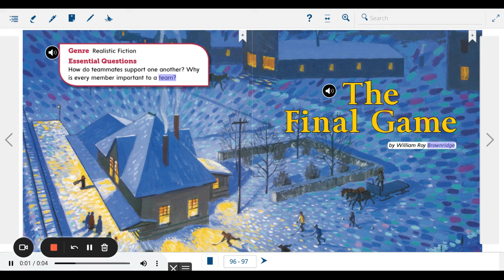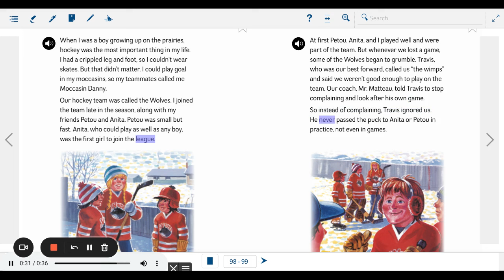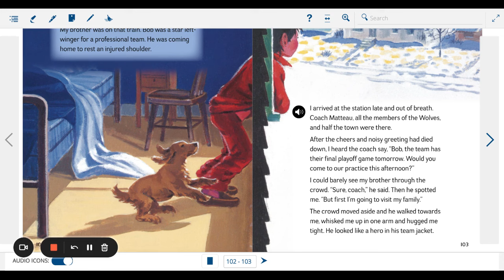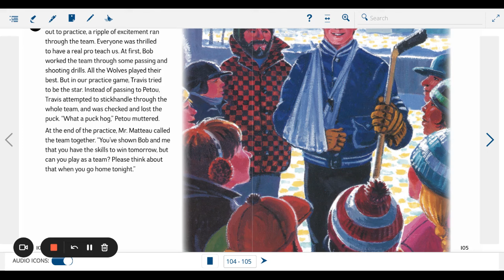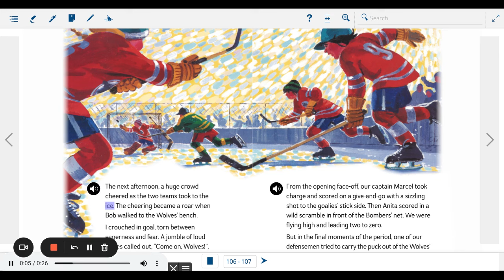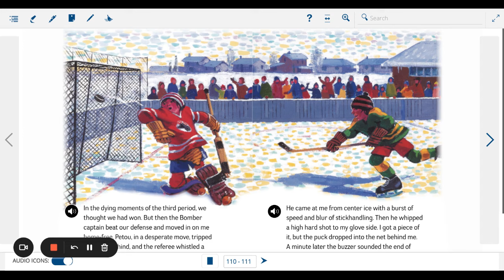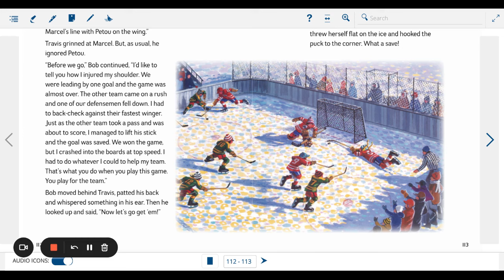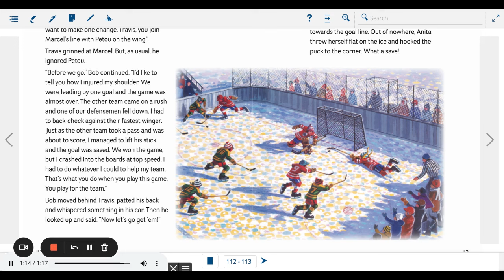The Final Game- Open Court